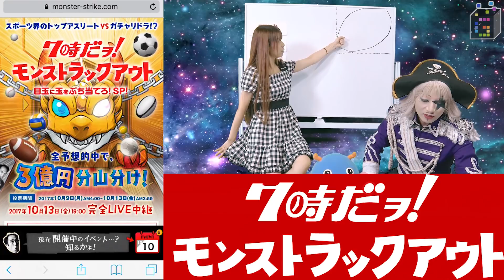【モンスト】皆スピードクジ当たった？？モンストラックアウト予想しちゃうよ！【GameMarket】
生放送で出演者とマルチをしたい方はゴー☆ジャス動画公式アプリをチェック！
★ iOS
★ くらゲーのLINEスタンプができたよ！みんな使ってね～！